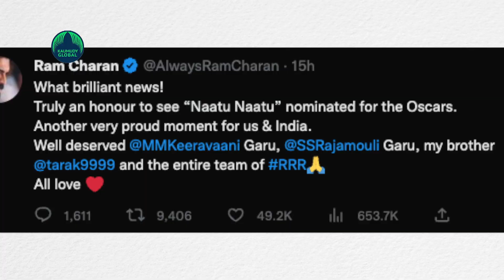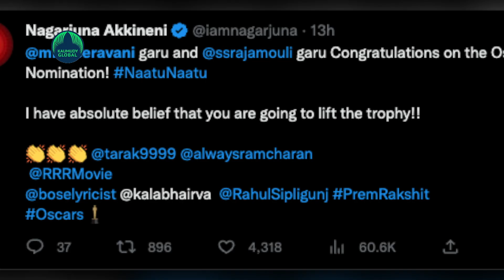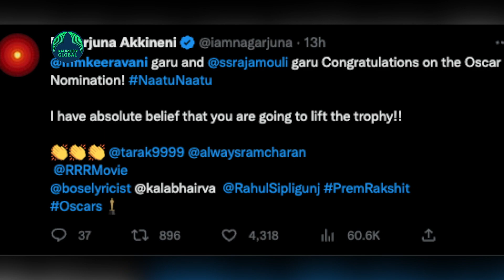RRR’s Naatu Naatu in Oscars 2023: RRR cast & crew rejoice at the moment…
RRR has given some historic moments for India through some greatest accolades which no Indian cinema has brought here. The film first made history as it earned nominations at some prestigious international awards, made every Indian proud as the film won a Golden Globe.Then  Continuing its winning streak, the film has bagged two awards at the Critics' Choice Awards and one at the LA Critics' Awards. With all the wins, S.S. Rajamouli's 'RRR' has bagged nomination in the Best Original Song category at the 95th Oscar Awards for its livewire track 'Naatu Naatu'. The hosts for the nomination event, Riz Ahmed and Allison Williams, announced the nominations on Tuesday.
Soon after the confirmation, Film director Rajamouli has penned a heartfelt note expressing his gratitude for all those who were part of the glorious journey. At first, he mentioned Keeravani, who composed the song, and said he is now doing Naatu Naatu more vigorously than the lead actors. He then thanked the lyricist Chandra Bose, and dance master Prem Rakshit for their outstanding contribution. Rajamouli then wrote about Kaala Bhairava and Rahul Sipligunj, whose vocals enhanced the song.
RRR’s Actor Ram Charan’s tweet reads, What brilliant news! Truly an honour to see Naatu Naatu nominated for the Oscars. Another very proud moment for us & India. Well deserved @MMKeeravaani Garu, @SSRajamouli Garu, my brother @tarak9999 and the entire team of RRR (folded hands). All love (red heart emoji)." Whereas Co-actor NTR Jr updated a tweet reading Congratulations @MMKeeravaan Garu and @boselyricist Garu on achieving another well-deserved and monumental feat... This song will forever hold a special place in my heart. @ssrajamouli @alwaysramcharan.
RRR’ Naatu Naatu composer wrote "Congratulations to my team !! Big hugs to all." Suchitra, wife of Chandrabose, one of the lyricists of Naatu Naatu song expressed her happiness with ANI. “We are crossing our fingers and wanting entire success to the song. We are overwhelmed when Keeravani Ji got Golden Globe award. We are so happy for the award,” Suchitra said. “I never expected RRR film will enter into Oscar. It is like winning a world cup. It is India’s Pride,” she added.Several other celebrities used the Oscar nomination moment for extending theoir warm wishes for RRR team.